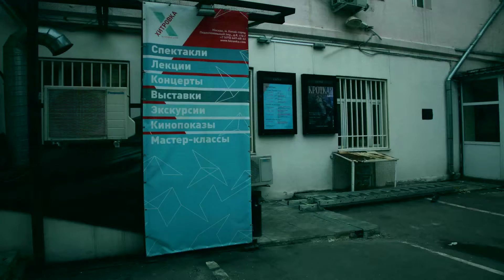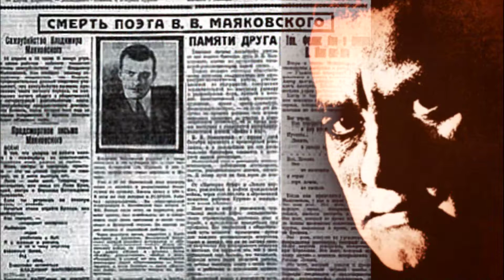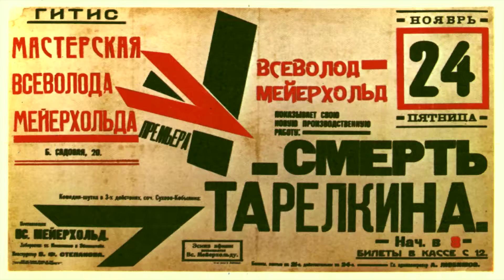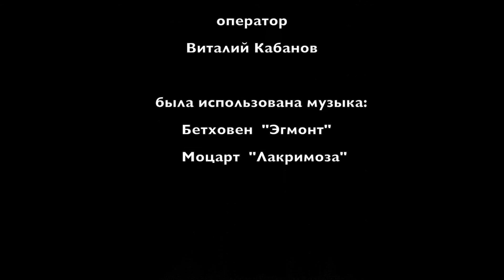FUTURoom - театр-студия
интервью с режиссером театра Марией Шмаевич